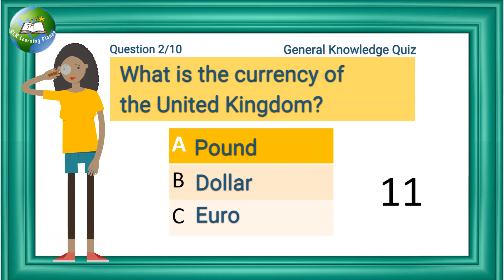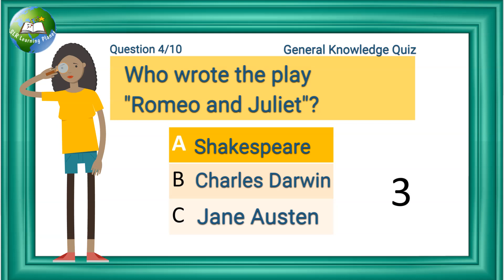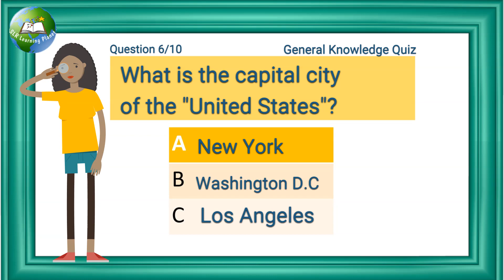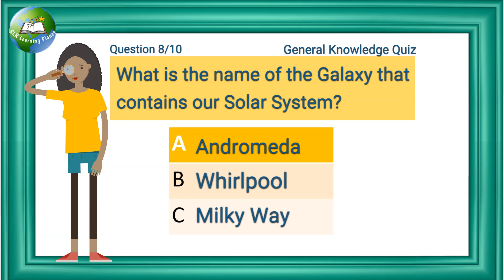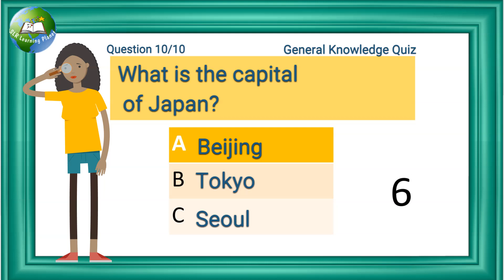General Knowledge quiz | GK questions and answers | Trivia Questions | GK Questions quiz 2